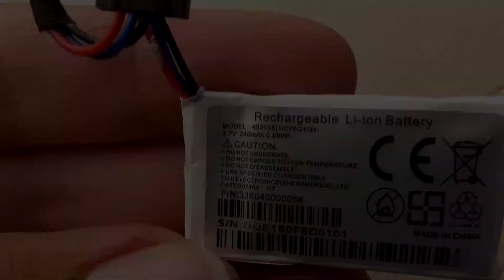Mio MiVue 508 - rozebranie i wymiana baterii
Jak dobrać się do rejestratora samochodowego Mio? W niecałe pięć minut zobaczysz jak rozebrać rejestrator i jak wymienić w nim akumulator, a potem jak złożyć to do kupy tak, aby jeszcze zadziałało.
Słówko o baterii: oryginalnie w rejestratorze znajduje się pakiet Li-Ion 3.7V 240mAh o wymiarach 40 x 30 x 3.5 mm, i o ile 40 x 20 mm jest wiążące, to spokojnie można zainstalować grubszą baterię o większej pojemności - myślę, że zmieści się spokojnie ogniwo o grubości 8 mm, gdyż gumowe/piankowe dystanse wcale nie muszą być na baterii zamontowane. Osobiście nie eksperymentowałem, gdyż udało mi się kupić ogniwo o wymiarach zgodnych z oryginałem.
Muzyczka jest taka sobie, ale musiałem usunąć oryginalną ścieżkę dźwiękową z filmu, gdyż nie miałem magnetycznej pęsety i co chwilę musiałem mówić "kurwa" i "co za pierdolona śrubka"... :)